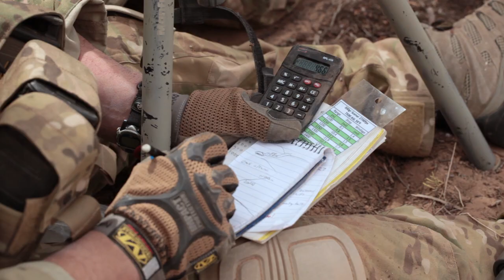Introducing the Barrett® MRAD™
The MRAD rifle's user-changeable barrel system is just one example of this hardworking gun's modularity. The precision-grade barrel can be removed by simply unscrewing two bolts using a standard Torx wrench. This unique design paves the way for future caliber interchangeability and serviceability. Maintenance and logistical burdens are reduced by allowing barrel replacement at the user level.

The MRAD also boasts Barrett's new trigger module, which is easily accessed for maintenance, adjustment and replacement. This match-grade trigger is drop-fire-proof and combat-ready. Both the ambidextrous thumb-operated safety and magazine release can be used intuitively while retaining a firing grip and cheek weld.

Integrated into the MRAD rifle's 7000 series aluminum upper receiver is an M1913 rail with 30 MOA taper. At 21.75 inches, the rail offers plenty of space for mounting additional optical accessories. The configurable side and bottom rails can also hold a number of accessories and are easily repositioned.

The stock is where the MRAD rifle's adaptability truly shines. It's foldable for enhanced portability yet locks in as solid as a fixed-stock rifle, creating a riding platform for consistent firing. When folded, the stock latches around the bolt for added security during transport. Because the stock folds to the bolt handle side of the action, the rifle is the same width overall, folded or extended.

Made of a temperature-resistant polymer, the adjustable cheek piece also offers a consistent rifle-to-user contact point and can be adjusted from either side. The rifle's length of pull can be set to five different positions with the push of a single button.

From its quick-detach sling mounts to the Barrett Multi-Role Brown color of the rifle that blends into any environment—every detail of the MRAD has been carefully designed to create one thing: a high-performance rifle you can truly make your own.

MRAD will become available Mid-Year 2011.